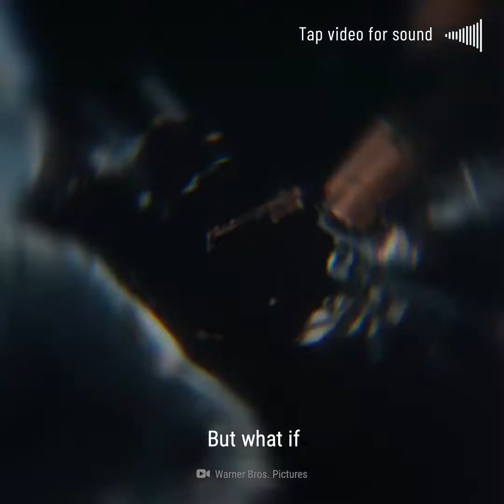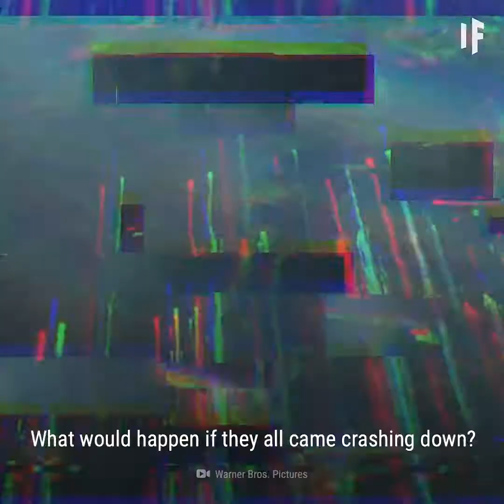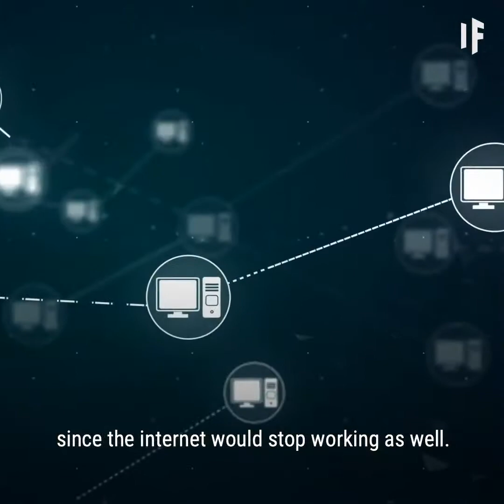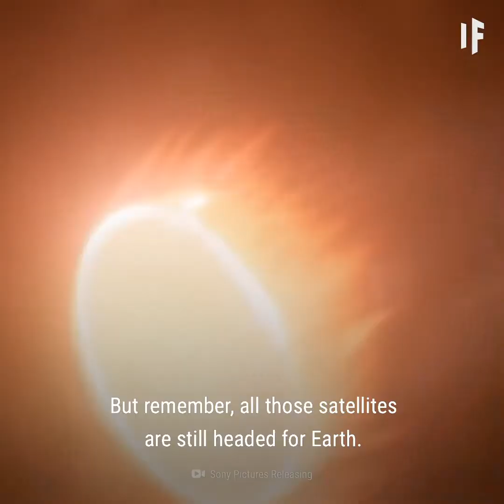What if every satellite fell to earth!